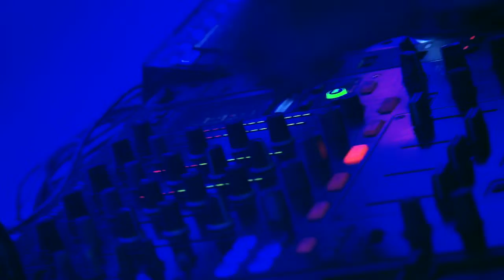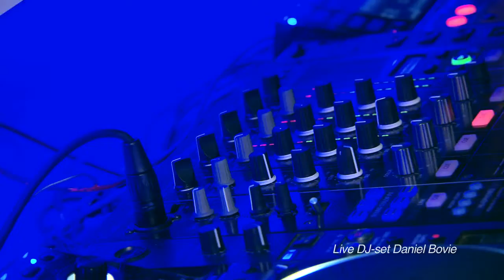Daniel Bovie - The Villa - Belgium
Say hello to Daniel Bovie, the mastermind behind hits such as"Stop Playing with My Mind" and "Kiss The Moon. He talks to DJsounds about his forthcoming releases and what he loves about DJing.